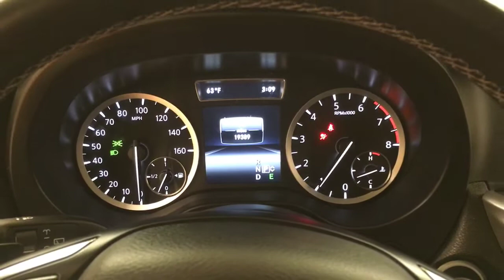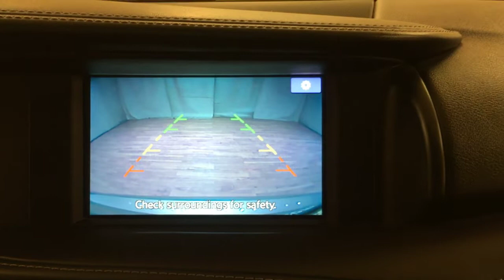2017 INFINITI QX30 Premium NAVIGATION REAR CAMERA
Stock: 027049
You can find this 2017 INFINITI QX30 Premium NAVIGATION REAR CAMERA and many others like it at Car Vision.
This 2017 INFINITI QX30 comes with a CARFAX Buyback Guarantee, which means you can buy with certainty. This is a well kept ONE-OWNER INFINITI QX30 Premium NAVIGATION REAR CAMERA with a full CARFAX history report.

This INFINITI QX30 offers all the comforts of a well-optioned sedan with the utility you demand from an SUV. Once you see this INFINITI, you'll quickly see that this is the perfect vehicle for the outdoor junky! You'll even feel relaxed knowing that this All-Wheel drive vehicle will get you to where you are going no matter what may come your way. Also, with this INFINITI QX30's dependable control you'll be able to drive into the sunset without a care in the world!

Intricately stitched leather and ergonomic design seats are among the details in which test drivers say that INFINITI QX30 is in a league of its own This INFINITI QX30 Premium NAVIGATION REAR CAMERA is in great condition both inside and out. No abnormal "wear and tear".

With an efficient and easy to use navigation system, this INFINITI QX30 will help get you from Point A to Point B in no time flat.

More information about the 2017 INFINITI QX30:

The QX30 is an entirely new proposition from Infiniti. Its striking profile sets it apart from rivals such as the BMX X1 and Mercedes GLA, while its $30,000 entry price sets it apart from the more expensive NX 200t from Lexus. For buyers looking for small sedan athleticism and the practicality of a 5-door compact crossover, the new QX30 is well worth a look.

Interesting features of this model are good fuel economy, all-wheel drive, available options, Distinctive styling, and interior ergonomics